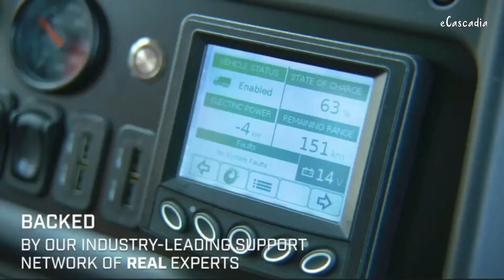2022 Freightliner eCascadia | Class 8 Electric Semi Truck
eCascadia is based on Freightliner Cascadia, the most successful heavy-duty long-distance Class 8 truck in the North American market. 730 horsepower is almost silently generated under the characteristically long, U.S.-style hood. At 550 kWh, its batteries provide enough energy for a range of up to 400 km (250 miles), and can be recharged to around 80 percent within 90 minutes to cover a further 320 km (200 miles).

Electric trucks are already working in real fleets to help lower carbon emissions, save fuel and improve the day-to-day experience for drivers. But how do these benefits affect the real-world goals of businesses? In many applications, they can improve them by miles.

HOW TO USE ELECTRIC TRUCKS IN YOUR BUSINESS TODAYBattery-electric trucks continue to push the boundaries of power, torque, and efficiency – but the applications in which they excel the most have a few things in common.

Local and regional range:
While electric trucks are already on the road, charging infrastructure is still developing. As a result, many electric trucks travel around 200 miles before returning to a central location to charge. However, a shorter range is hardly a limitation.

According to the U.S Department of Energy, two-thirds of freight across the country was shipped less than 100 miles in 2018.

Dedicated, repeatable routes:

Since electric trucks generally return to a central charging location every day, their routes tend to be more regular and predictable. With the right planning, a fully charged electric truck can be matched with just the right route – right down to the mile.

Focusing on the short (and simple) game:

Because battery-electric trucks are often used for shorter trips, drivers don’t have to take on long-haul shifts. That means a sleeper cab in an electric truck is not yet a major consideration, which makes for a more straightforward set up all around.